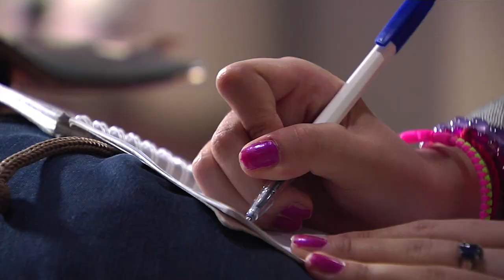Cô con gái tuổi teen.